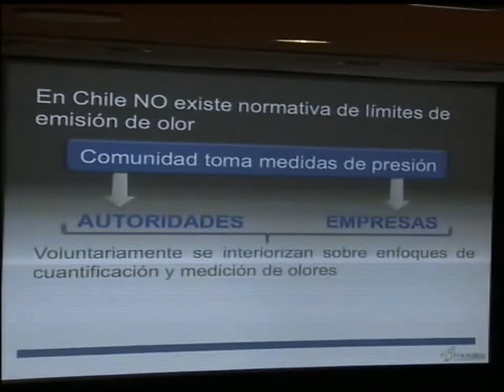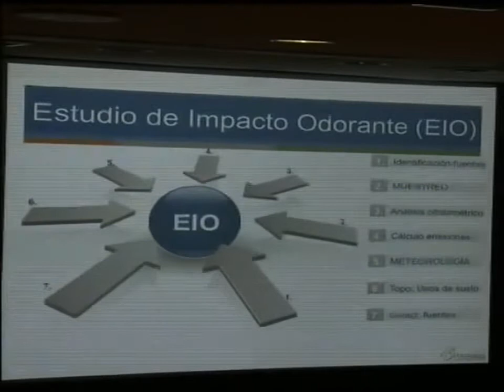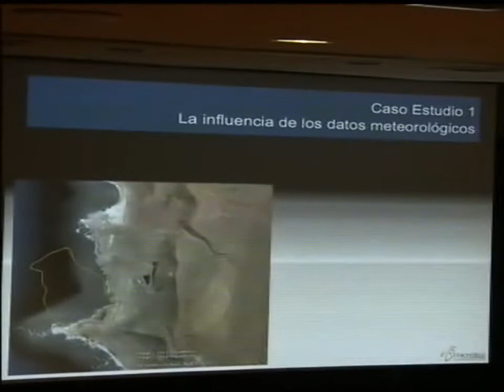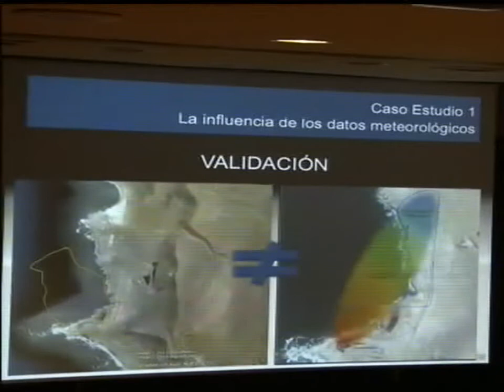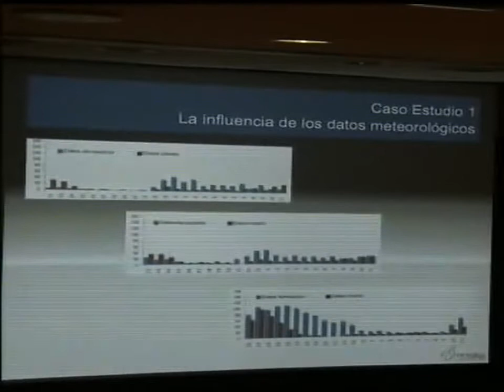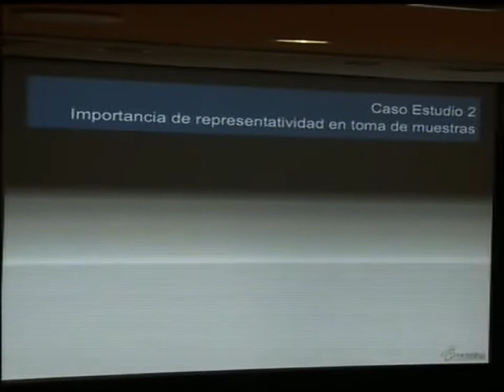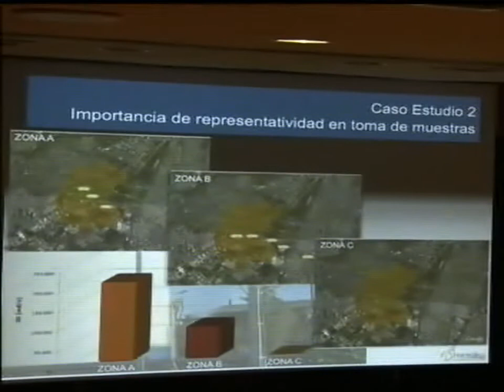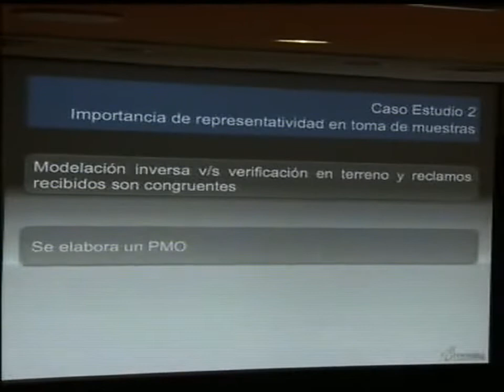Validar resultados de una modelación de dispersión odorante, ¿es necesario?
E. Contreras y V. Zorich M. Ecometrika, Américo Vespucio 2296, Conchalí, Santiago, Chile. I conferencia sobre gestión de olores en el medio ambiente Madrid 2012